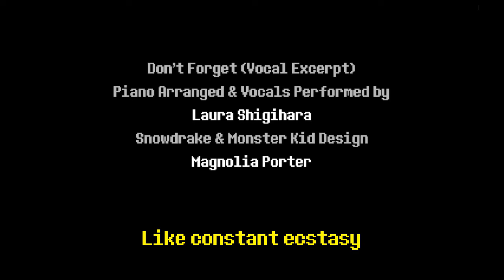deltarune credits but the song is Virtual Riot - Remedy ft. Leah Culver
This actually fits lmao